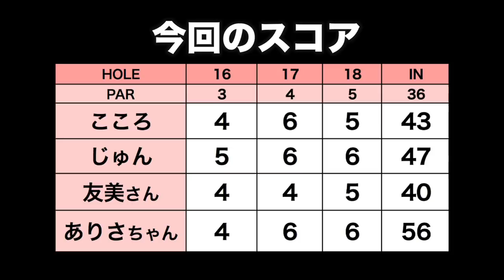4人のドライバースイングをスローで見てみよう！